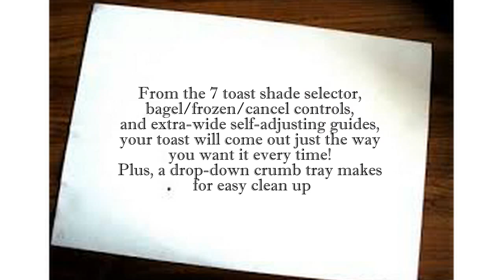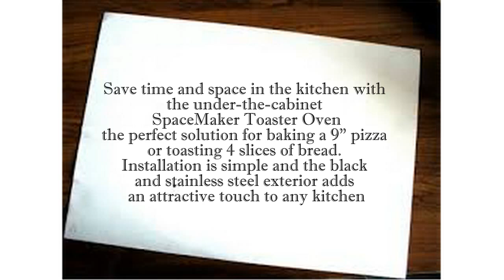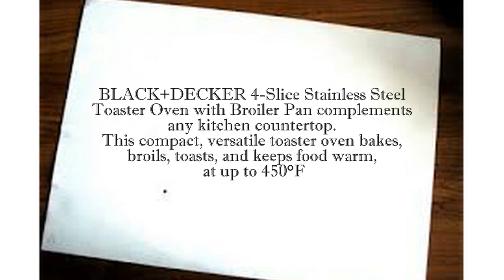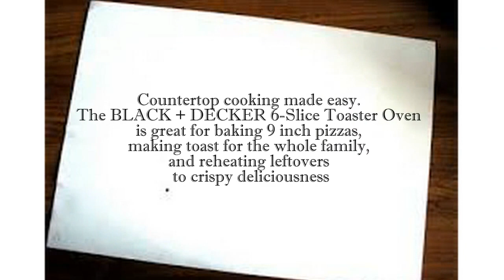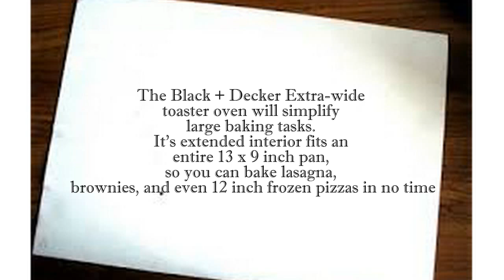5 Best Amazon Black and Decker Toaster Oven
Are You Looking For The Best Amazon Black Decker Toaster Oven? Watch This Video About The TOP 5 Amazon Black Decker Toaster Oven + Check The Description Below For Further Information!

Here you can see the list of the 5 Top Rated Amazon Black Decker Toaster Oven from the video:

You can also read real customer reviews on amazon before buying.

TOP 1 : BLACK+DECKER TR1278B 2-Slice Toaster

- 7 toast shades selector, Self-adjusting guides
- Bagel, frozen and cancel controls
- Extra-wide slots
- Extra lift for easy removal

TOP 2 : BLACK+DECKER Space Maker Under Counter Toaster Oven

- Easy Installation The SpaceMaker comes with thorough instructions and a mounting template to make under-the-cabinet installation a breeze.
- Digital Controls The intuitive control panel has dedicated buttons for turning the oven on and off and for each of its pre-programmed functions.
- Three Functions Use it to bake, toast, or keep warm. You have a number of options with temperatures ranging from 200 Degree F-400 Degree F, and toast settings from 1-7.
- 30-Minute Timer Set cook times with the press of a button or use it as an all-purpose kitchen timer.

TOP 3 : BLACK+DECKER TO1313SBD 4-Slice Toaster Oven

- EvenToast Technology - The toaster oven interior is specially designed for even toasting of up to 4 slices of bread at a time.
- 9” Pizza, 4 Slices of Bread - The compact toaster oven fits nicely on the countertop, while the curved interior makes room for 9” pizzas and 4 slices of bread.
- Four Functions - The stainless steel toaster oven’s cooking functions include: baking, broiling, toasting, and keeping food warm.

TOP 4 : BLACK+DECKER 6-Slice Convection Countertop

- Convection Heating - The powerful convection fan circulates warm air throughout the oven for fast, even baking.
- 60-minute Timer - The 60-minute precision timer features stay-on functionality for longer baking tasks.
- 9” Pizza, 6 Slices of Bread - The compact toaster oven fits nicely on the countertop, while the curved interior makes room for 9” pizzas and 6 slices of bread.

TOP 5 : Black+Decker Extra-Wide 8-Slice Toaster Oven

-Extra-Wide Interior - Specially engineered to fit most 9"x13" pans with handles, 8 slices of bread, or a 12" pizza. Internal dimensions are approximately 16.5"x12.5"x9.5"
-Fits Most Oven Pans - Use the pans you already have! This spacious oven fits most standard 9"x13" oven pans with handles. That means you can go from straight from oven to table! Plus, the included baking/broiling pan fits perfectly, making it easy to insert and remove food. Toasting rack also included
-Convection Heating - The powerful convection fan circulates warm air throughout the oven for fast, even baking. Other functions include: baking, broiling, toasting, and keeping food warm

Another model of black and decker toaster oven you should know :
Try to compare with this :